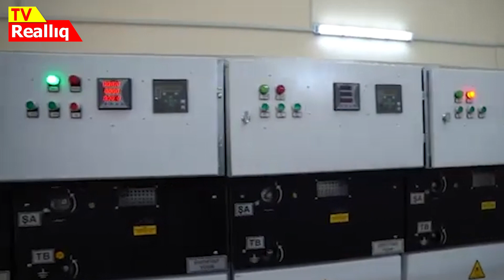Prezidentə ŞOK MÜRACİƏT: MƏNİ XİLAS EDİN! - VƏTƏNDAŞIN FƏRYADI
Vətəndaş Bəgaliyev Maqsud Əlisahib oğlu Reallıq tv- yə müraciət edərək rastlaşdığı haqsızlıqdan bəhs edib. Vətəndaşın bildirdiyinə görə o "Azərişıq" Açıq Səhmdar Cəmiyyətinin Yardımlı rayon Elektrik Şəbəkəsində nəzarətçi - mühəndis işləyib. Nəzarətçi işlədiyi ərazi yaşadığı evindən 48 km məsafədə yerləşıb. 2017 - ildə aprel ayının 11 - də həmişəki kimi işdə olarkən ağır xəsarət almış və uzun müddət müalicə olunmuşdur. Həmin ağır qəzadan sonra Bəgalıyev Maqsud Əlisahib oğlu fiziki sağlamlığını itirmişdir. Bununla bağlı həkim komissiyasının qərarı vətəndaşın ağır xəsarət aldığını və fiziki sağlamlığını itirdiyini təsdiq edir. Bundan sonra vətəndaş əvvəllər işlədiyi "Azərişıq" ASC -dən Tibbi Sosial Ekspert komissiyasına sorğu veriıməsini tələb etsədə müəssisə bu tələbi geri çevirib. Bundan sonra vətəndaş məhkəmələrə müraciət etmiş və məhkəmələr də Azərişıq ASC üzərinə Bəgalıyev Maqsud Əlisahib oğluna - istehsalatda baş vermiş hadisə ilə bağlı istehsalat zədəsi aktının verilməsi vəzifəsini qoymuşdur. Lakin Azərişıq məhkəmə qərarlarını icra etməkdən boyun qaçıraraq vətəndaşın haqlı tələbinə əhəmiyyət vermir. Bununla bağlı redaksiyamıza gələn Bəgaliyev Maqsudun ölkə başçısına müraciətini olduğu kimi diqqətinizə çatdırırıq: